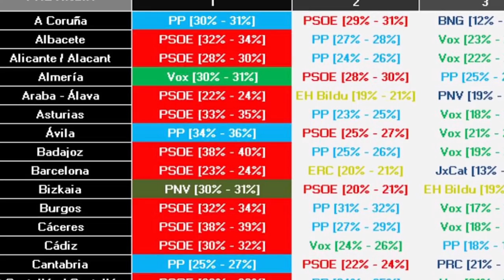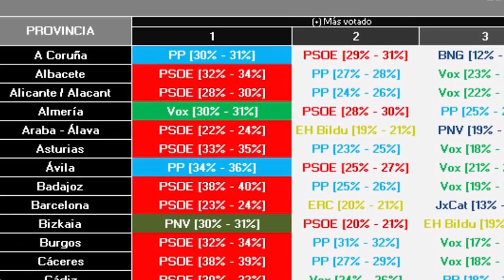ROBERTO CENTENO: Tras el desastre en Cataluña,el único que dimite en el PP: el edificio de Génova 13